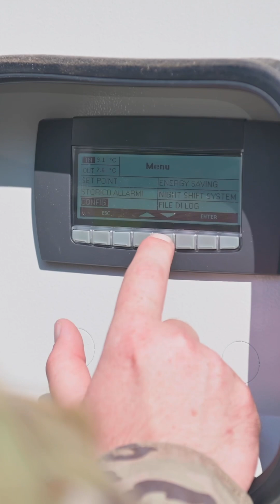A2A - Airmen 2 Airmen | HVAC Specialists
At Wright-Patterson AFB in Dayton, Ohio, HVAC specialists from the 88 CEG are responsible for taking care of heating and cooling systems for 302 buildings on base. They are tasked with responding to emergencies in order to keep operations running smoothly 24/7.

Watch this video to learn more about the 88 CEG's daily responsibilities and the abundance of opportunities available in the HVAC controls industry!